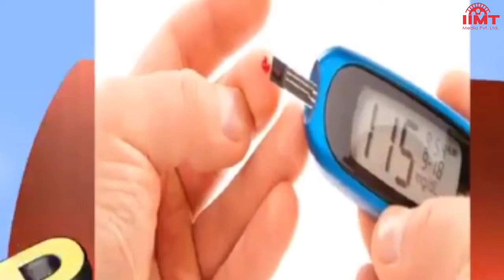HISTORY OF THE DAY || THIS DAY THAT YEAR || 14 November || IIMT Media || IIMT UNIVERSITY